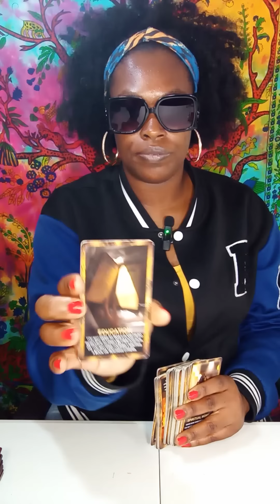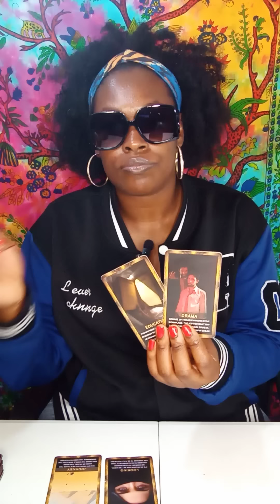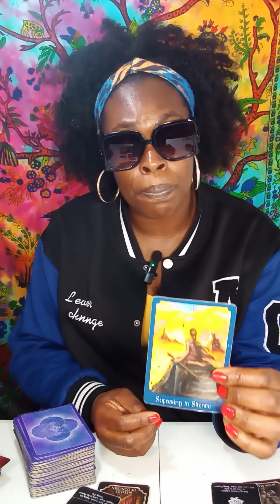♌LEO: IN YOUR OWN LANE... SILENCE KILLS EM🤫😩 THE MORE🫵DETACH THE MORE THEY ATTACH; PPL TALKING🗣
⚠⚠WANT TO EARN FREE MONEY💰💰💰 COPY & PASTE LINK & SIGN UP
INSTANT FREE $100💯 THANK ME LATER👇